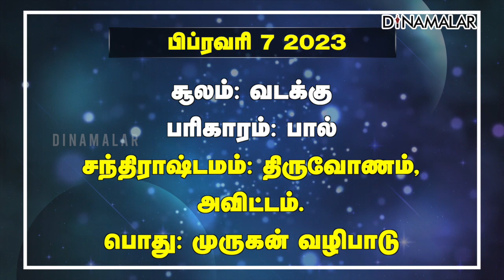இன்றைய ராசிபலன் | 07 February 2023 | Horoscope Tamil Today | Dinamalar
இன்றைய ராசிபலன் | 07 February 2023 | Horoscope Tamil Today | Dinamalar#Rasipalan